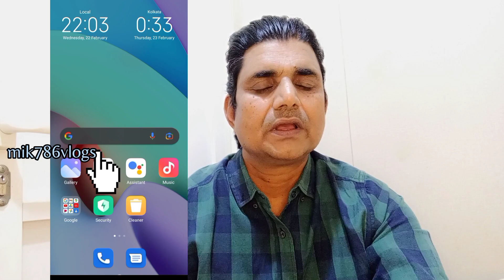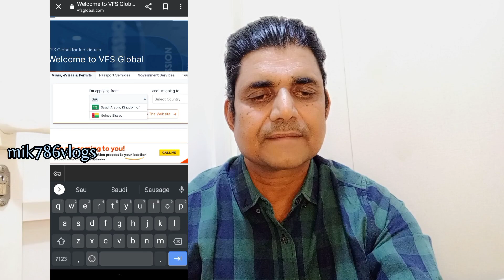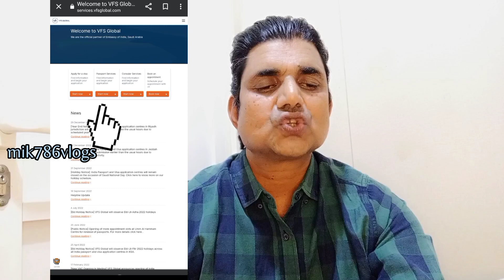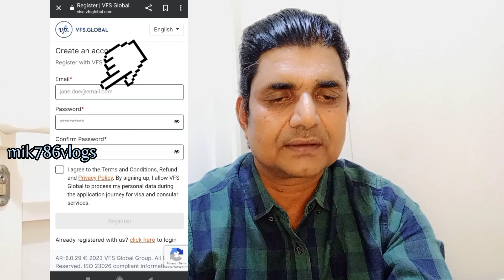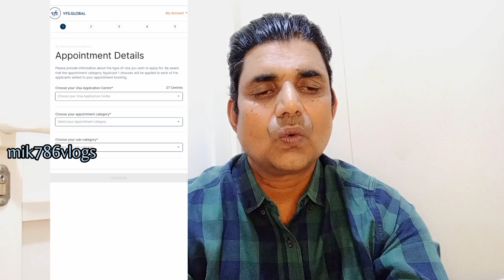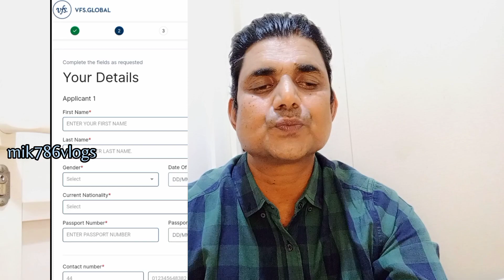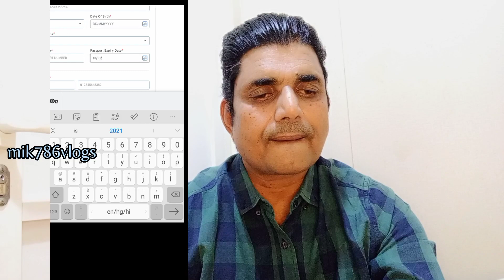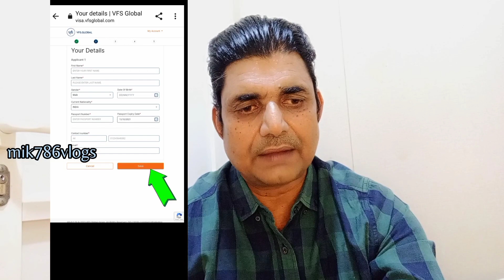passport renewal appointment in saudi arabia | indian passport | passport information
indian passport renewal appointment apne mobile se kaise book karte hai full information isi video me aap ko mil jayegi

Iqbal Khan madhya pardesh Indore